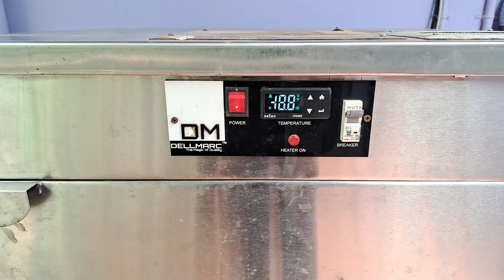रसोई का राजा सबकुछ सुखा सकता है 10 ट्रे 304 Stainless Steel डेलमार्क मल्टीपरपस ड्रायर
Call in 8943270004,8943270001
Dellmarc 10 Tray Full Stainless Steel 304 SS Multipurpose Dryer for drying of different items .
Fish Dryer, VEGETABLE Dryer, FRUIT Dryer, MEAT Dryer, Kondattam Dryer, Spice Dryer, Agarbathi Dryer, Multipurpose Dryer/ Dehydrator
U can dry any food items
डेलमार्क 20 ट्रे का स्टेनलेस स्टील मल्टीपरपस ड्रायर । विवित पदार्तो को सुखाने के लिए ।
Spice Dryer, Agarbathi Dryer, Multipurpose Dryers
मसाला ड्रायर, अगरबत्ती ड्रायर, मल्टीपर्पस ड्रायर
1 year parts to parts replacement warranty.
ऐक साल पार्ट टू पार्ट रीप्लेसमेंट वारंन्डी
Full 304 Grade Stainless Steel Tray Dryer
३०४ ग्रेड स्टेनलेस स्टील ड्रायर
Automatic System.